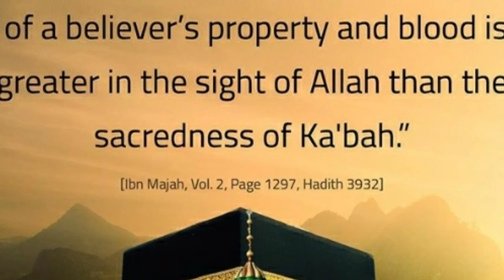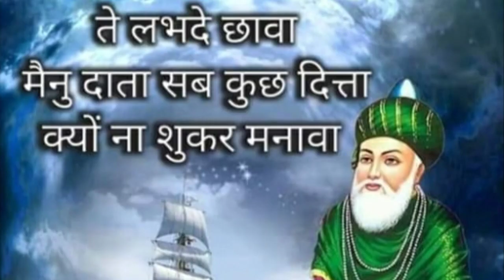ll Qwali Sarkar Ghous Pak ji ll Ek Tera Pyar ll Fakiri Rang ll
💟💟💟Jai sarkar Gbous Pak 💟💟💟
The blessing of our sarkar ghous pak ji we r running this channel we bring many diffrent kings of stories and qwalies for our viwer same today i also bring a best qwali this qwali recorded by our team in Choulang pind there is a Darbar of ghous pak sarkar ji so i hope you will listen and like also this one .
Search by
( Fakiri Rang)
This video uploaded by .G- Sarb
Thumbnail made by Lovi
Create by Hameer Suman